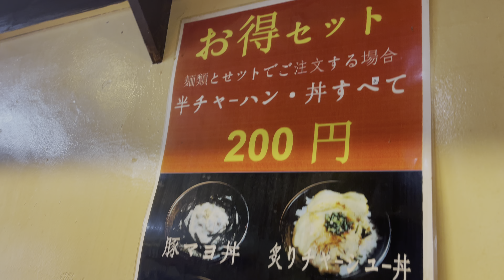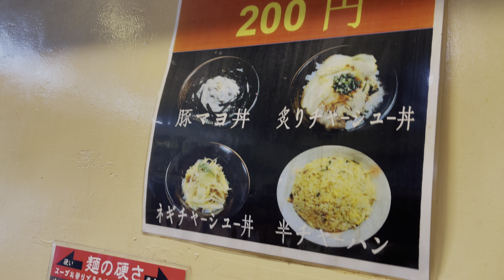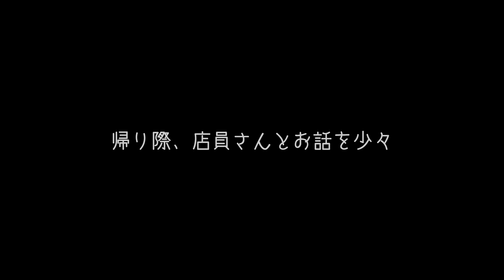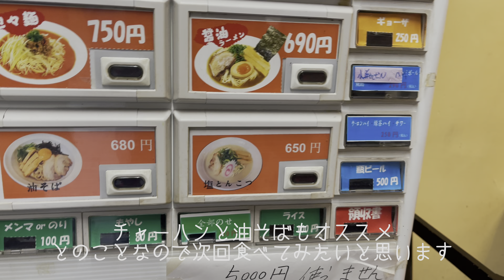【替玉2玉まで無料！】西川口にある光屋のとんこつラーメンが安くてうまい！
埼玉県川口市南西川口1-21-3にある麺処「光屋」さんに行ってきました。
とんこつラーメン赤・餃子・瓶ビールを注文。
とにかくリーズナブルでおいしくて大満足でした。
替玉2玉まで無料でしたが1玉頼んでお腹いっぱいでした。
機会がございましたら是非。

【麺処 光屋】

ZONO（ぞの）